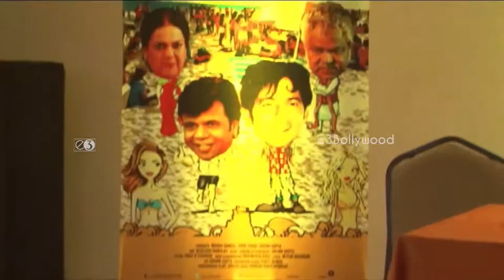Promo Launch Of Romantic comedy "Thoda Lutf Thoda Ishq" - Sachin Gupta,Rajpal Yadav, Ajaz Khan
Two good for nothing boys Jhumroo and Ghungroo are best examples of fools who keep loitering around the whole day. Their sole motive in life is to have fun, befriend girls, go to parties, get drunk and chill. They find impish ways to get in touch with girls.
They are also desperate to get a job, but in their comical attempt they receive yet more embarrassment.  After couple of disasters they get a job at a newly opened beauty parlor run by two smart girls. Their dream has come true. They are around girls all the time. But this is just the beginning of their hilarious trauma and a journey full of unexpected twists…. A rollercoaster ride for them and guffaws for viewers.

Banner : Chilsag Motion Pictures
Written & Directed by - Sachin Gupta
Producer : Bharat Bansal, Vivek Yadav, Sachin Gupta
Editor: Vinay Chauhan
DOP: Debasish Banerjee
Art: Govind Gupta, Vinati Sehgal
Makeup : Ritu Jasmera
Lyrics : Devshi Khanduri
Media Consultants : Neelam Gupta (NR2- The Image Engineers)